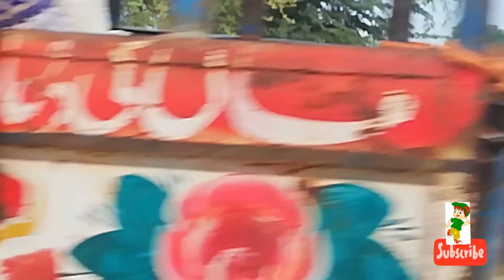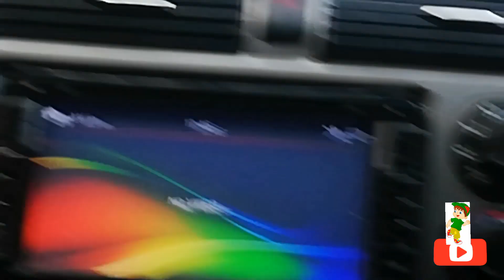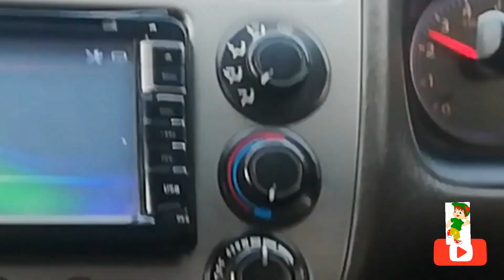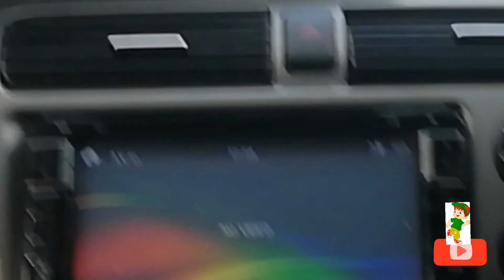Travel Vlog from Vehari to Sahiwal part 2 || Enjoy with Arsal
Hi friends this is our travel vlog. Like our other vlogs I hope you like our this vlog too.

drawing, colouring, origami, cooking, vlogs, knowledge and fun activities.